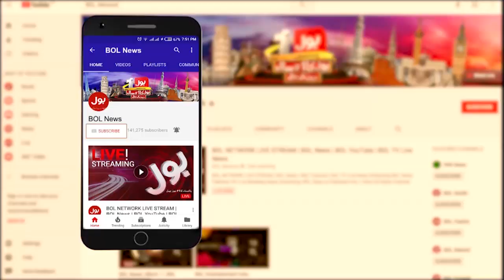Fazal ur Rehman Ne Pervez Musharraf Ka Sath Kiyun Diya Tha | The Special Report | BOL News